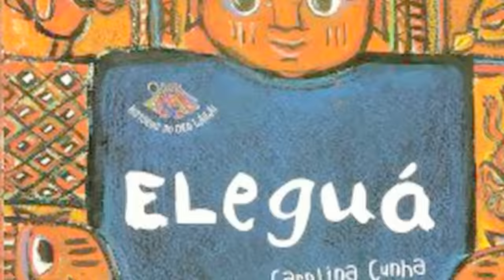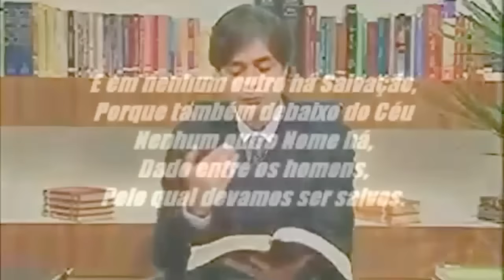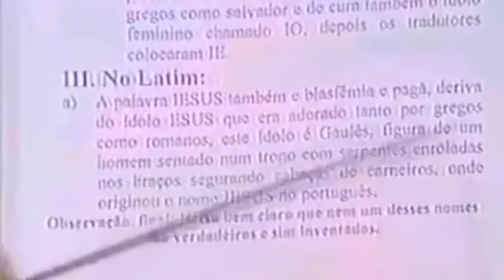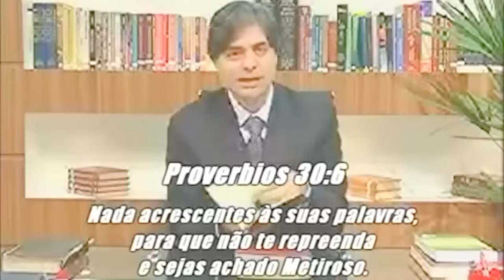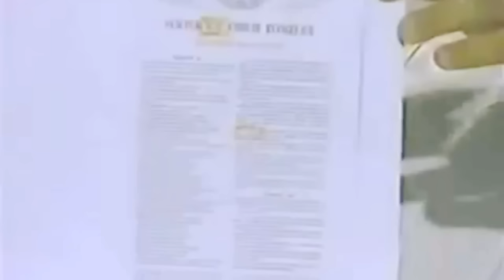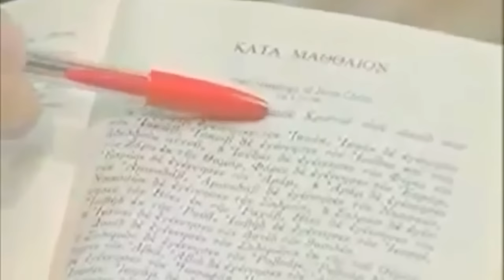❤ Chamando Jesus de Genésio – isso é Heresia!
4 Quem subiu ao céu e desceu? Quem encerrou os ventos nos seus punhos? Quem amarrou as águas numa roupa? Quem estabeleceu todas as extremidades da terra? Qual é o seu nome? E qual é o nome de seu filho, se é que o sabes?
Provérbios 30:4
12 E em nenhum outro há salvação, porque também debaixo do céu nenhum outro nome há, dado entre os homens, pelo qual devamos ser salvos.
Atos 4:12
10 O nome do Senhor é uma torre forte; os justos correm para ela e estão seguros.
Provérbios 18:10
Derrama a tua ira sobre as nações que não te reconhecem, sobre os reinos que não invocam o teu nome.
Salmos 79:6
14 "Porque ele me ama, eu o resgatarei; eu o protegerei, pois conhece o meu nome.
15 Ele clamará a mim, e eu lhe darei resposta, e na adversidade estarei com ele; vou livrá-lo e cobri-lo de honra.
16 Vida longa eu lhe darei, e lhe mostrarei a minha salvação. "
Salmos 91:14-16
10 Os que conhecem o teu nome confiam em ti, pois tu, Senhor, jamais abandonas os que te buscam.
Salmos 9:10
8 Eu sou o Alfa e o Ômega, o princípio e o fim, diz o Senhor, que é, e que era, e que há de vir, o Todo-Poderoso.
Apocalipse 1:8
Sonho da Grande Tribulação 12/11/2017
Fonte:
A Verdade sobre o falso ( jesus )  E o verdadeiro Criador ( Yaohuh ( Pai ) e Yaohushua ( Filho)
Precisamos usar o nome hebraico Yahushua para sermos salvos?